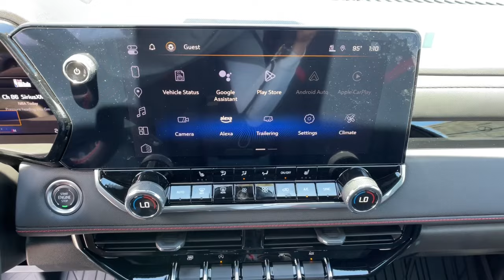2024 Chevrolet Colorado 4WD Z71 Carson City, Reno, Yerington, Northern Nevada, Elko NV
New 2024 Chevrolet Colorado 4WD Z71 available at Champion Chevrolet located in 800 Kietzke Lane, Reno, NV, 89502. Servicing the Carson City, Reno, Yerington, Northern Nevada, Elko area.

You will be amazed by this   2024  Chevrolet Colorado. The Colorado delivers the power you need to get the job done, the comfort and amenities you want, and the fuel efficiency that just makes sense in today's world.  The following are some of this vehicles highlighted options: Pre-Collision System, Wireless Charging Station, Intelligent Auto on/off High Beams, Lane Departure Warning, Navigation System, Keyless Entry, Heated Driver Seat, Tires All-Terrain , Adaptive Cruise Control, Heated Mirrors. You'll look good and feel comfortable in the Colorado. Come in for a test drive today.